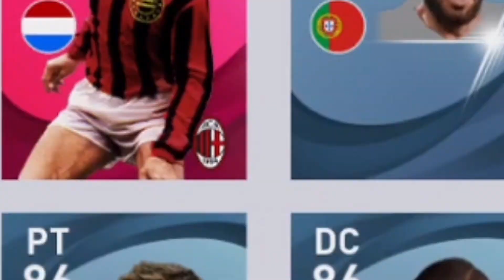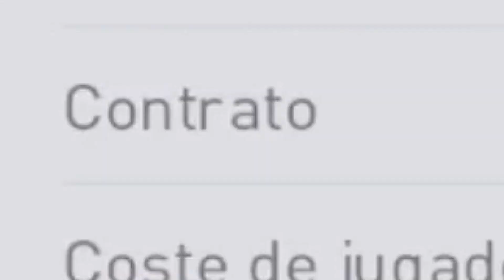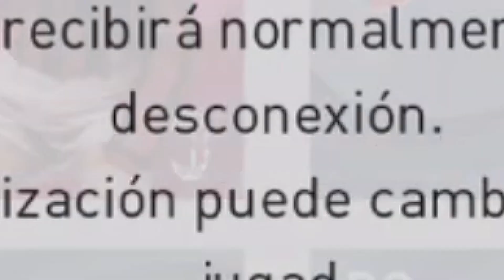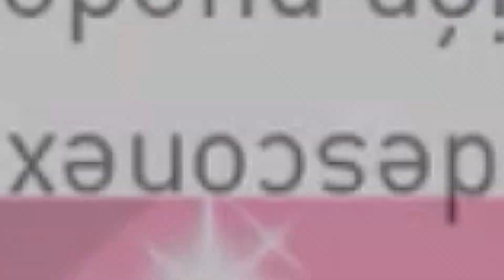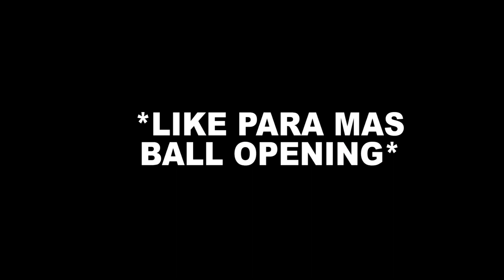¡FUEGO EN MI CABEZA EN ESTE BALL OPENING DE PES 2021 MOBILE!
💲Compra M. Myclub💲

► ¡SÍGUEME!

BALL OPENING PES MOBILE
BALL OPENING PES 2021
iconic moment pack opening pes 2021
pack opening pes 2021 mobile